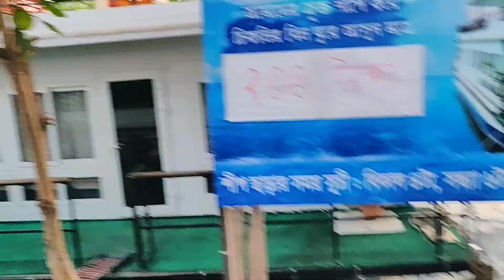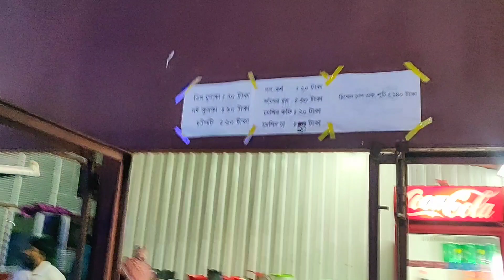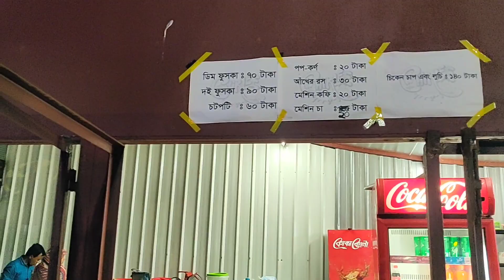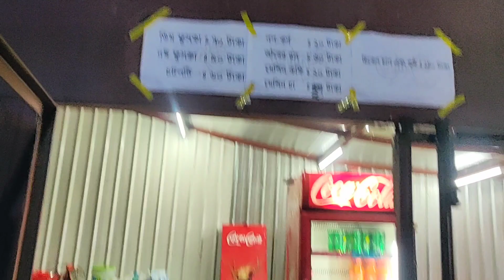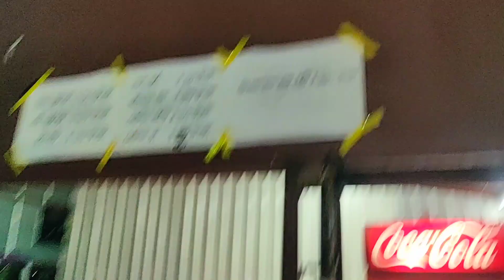চিকলী ওয়াটার পার্ক কে গিয়ে আমি অবাক! | Chikle Water Park | Rangpur best Hangout Place.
Hey! I am azad,  you are watching Living with azad.
This episode are chikli water park explore.
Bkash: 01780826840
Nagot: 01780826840